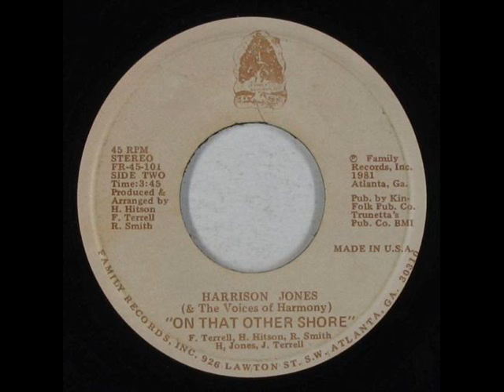Harrison Jones & The Voices Of Harmony ‎– On That Other Shore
B: On That Other Shore

From: Harrison Jones & The Voices Of Harmony ‎– The Power Of The Lord
Label: Family Records Inc. ‎– FR-45-101
Format: Vinyl, 7", 45 RPM
Country: US
Sortie: 1981
Genre: Funk / Soul
Style: Gospel, Boogie, Soul